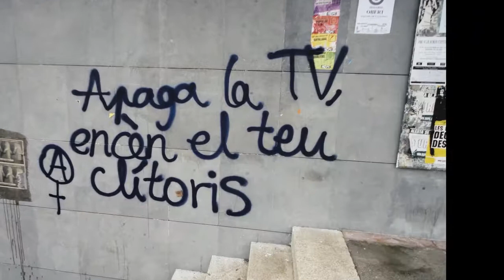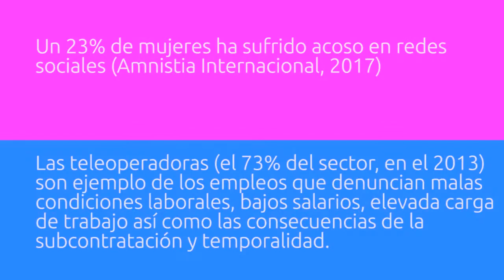Taupadak 1 - Teleoperadoras consejos precarios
En un descanso del trabajo de tele-operadoras, gestionando aplicaciones de contactos, María y Blanca nos dan un par de consejos de uso sobre las aplicaciones para conocer gente.